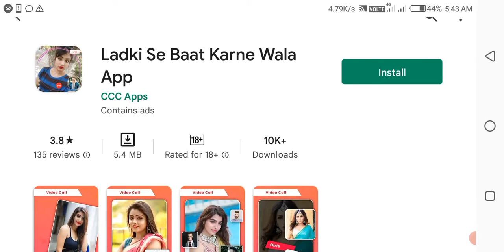We can say it is a prank video call app with its new & free features. app jaankari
We can say it is a prank video call app with its new & free features.

Give yourself a fake call can get you out of a date, a meeting or a boring situation.
Our app doesn't record your camera, it only uses it on your phone so it's totally safe to use.

- Simulate a fake video calling to prank or impress your friends and family.
- We simulate a live video and an even phone that looks real.

Just download and have fun. It's totally FREE!
FakeTime is the best ads experienced for the fake video calling app.

★ Features

- Switch front/ back camera.
- Simulate fake VIDEO and fake caller id.
- spoof call.
-  Multiple categories.